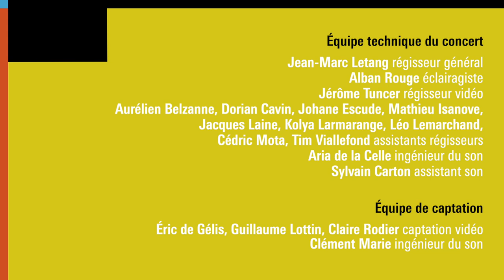DIONYSIAN SKIN I Filippos Sakagian I IRCAM 2022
DIONYSIAN SKIN I Filippos Sakagian
IRCAM (Cursus 22) FR

The performance of "DIONYSIAN SKIN" unfolds like a death liturgy, a dark and intense theatrical rite that breaks away from the traditional stage setting. Rather than being confined to a specific performance area, the ceremony takes place directly among the audience, inviting them to move and become fully immersed in the act. The use of intense sensory stimulation as well as live sound spatialization, enhances the audience's experience and makes them feel as though they are an integral part of the mortuary rite.

The opening procession marks the beginning of a transformative journey, as the "nameless one" emerges as the unconscious presence and central figure, leading the audience down a dark and intense choreography, much like a psychopomp. Once the human offerings are carefully gathered, a pile of bodies is formed, reminiscent of a spider weaving its web and collecting its prey. The performance can be seen as a macabre sacrifice, evocative of the act of cannibalism in a death ceremony or a strange Bacchic orgy.

CREDITS

Concept, artistic direction, live electronics & live lighting design: Filippos Sakagian

Choreography: Dafin Antoniadou

Performers: Dafin Antoniadou, Frederik Bous, Céline Bouscarle, Amélie Nilles, Safia Zimouche

Premiered at 3537, Paris, 16.09.22, as a part of Ircam Cursus Concert